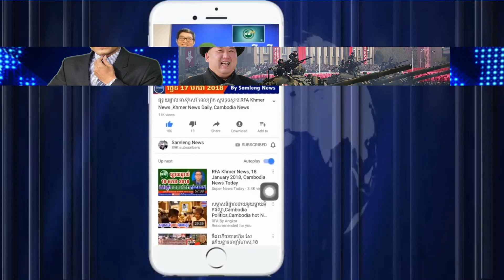Special Reporter, RFA Khmer Radio​ News, Khmer Political News, 18 June 2020, Samleng News